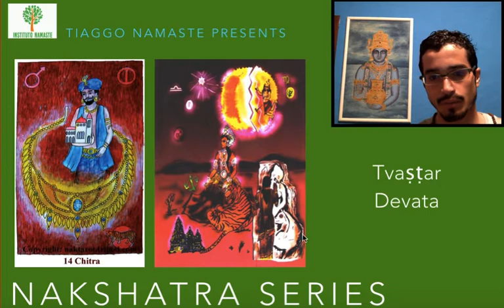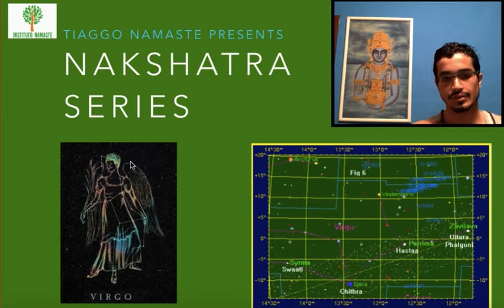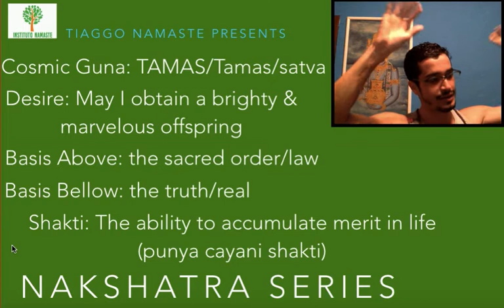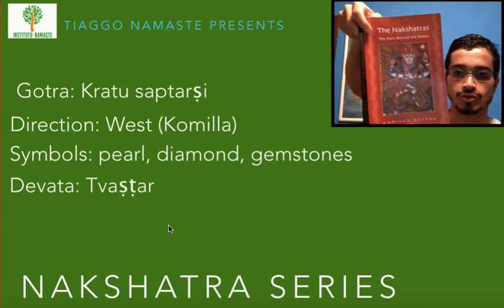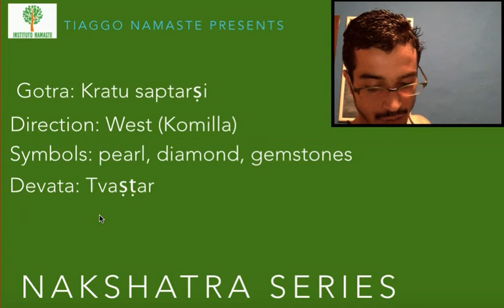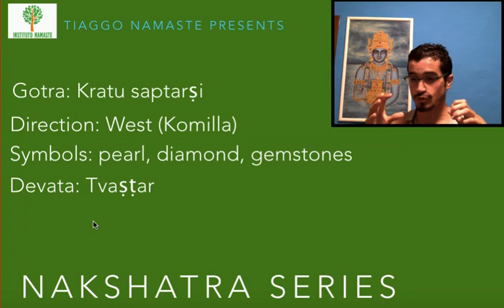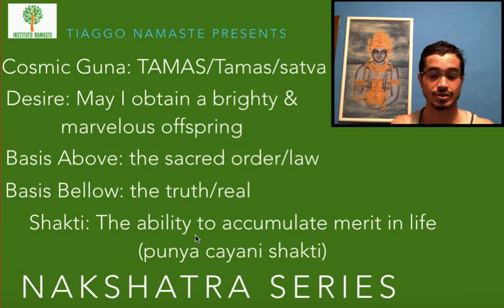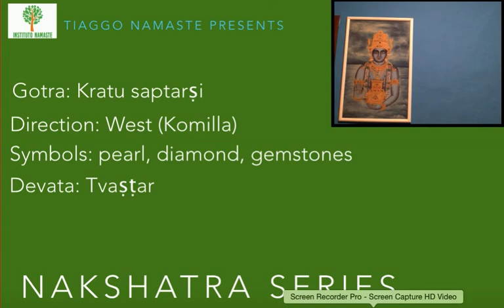Chitra: Tvastar Devata - Série Nakshatra Devatas (Jyotish à Namaste 84)